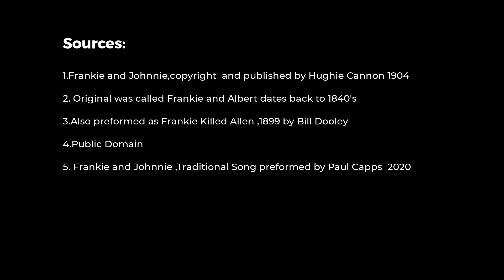Frankie & Johnnie Traditional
Paul Capps  preforms Frankie and Johnnie Traditional Version.
Original Copyright  Hughie Cannon 1904
Now in Public Domain
Arrangement by Paul Capps 2020
Video shot using a Zoom Q2n   4K  at 1080p
Guitar used is a Yamaha FX335
Paul Capps
Texarkana Texas 75504

TubeBuddy is the main tool that I use to manage the backend of my YouTube channel. It has been a huge lifesaver when it comes to time management and properly optimizing my channel. They have tons of free tools you can check out right here!